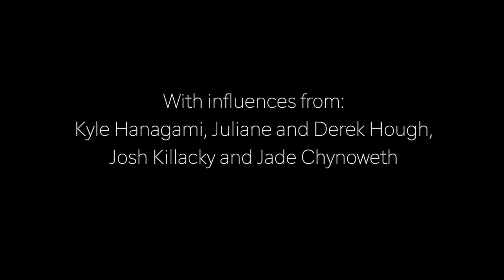Let Me Down Slowly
This video is about Let Me Down Slowly